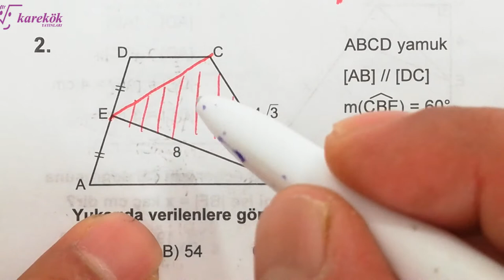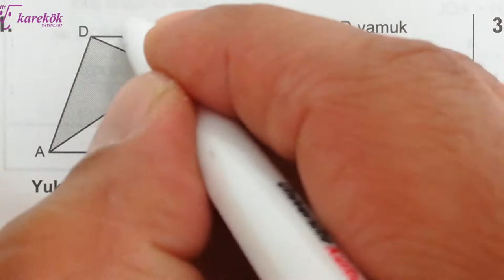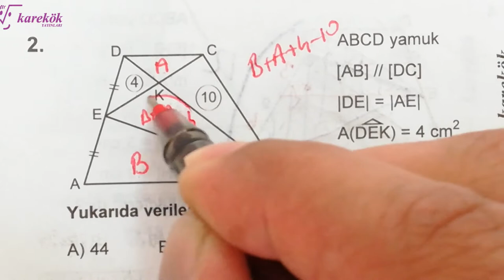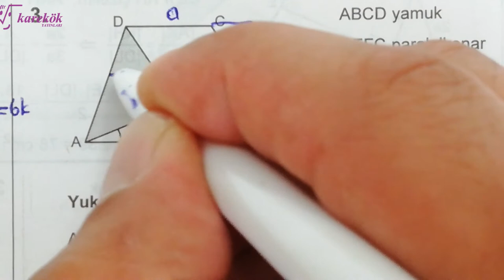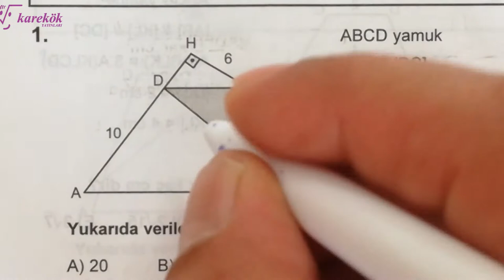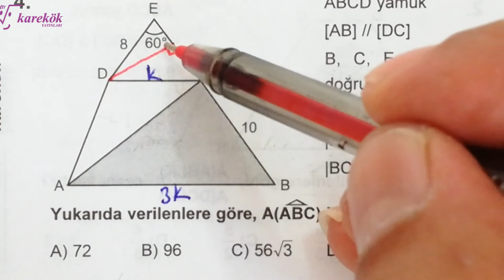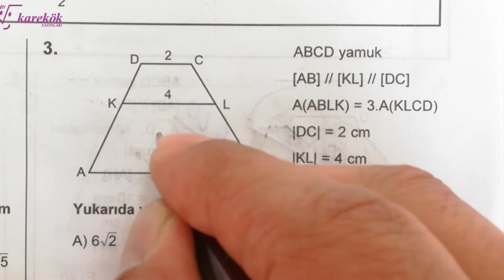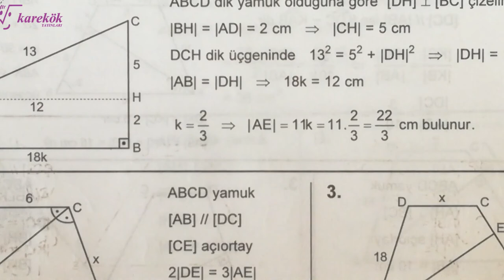YAMUK 19.20.21.22. KÖŞETAŞLARI MPS 2 TYT-AYT GEOMETRİ SORU BANKASI - KAREKÖK YAYINLARI - 19. BÖLÜM